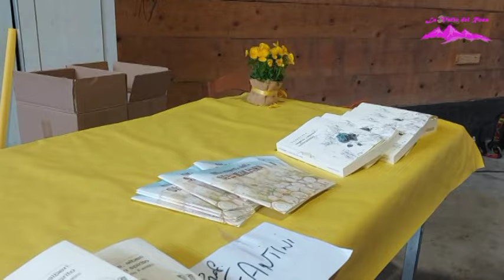Fiera - Non solo Legno 27-04-2024 Ceppo Morelli-Vanzone con S.Carlo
Valle Anzasca, Monte Rosa Fiera del Legno